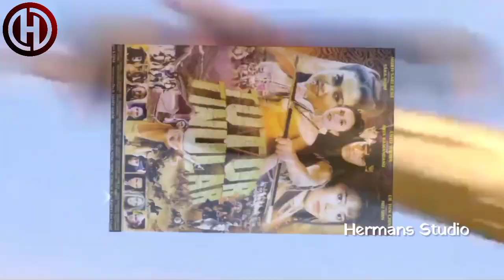Tutur Tinular Episode 5 Pemberontakan Prabu Jayakatwang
Tutur Tinular Episode 5 yang berjudul pemberontakan prabu Jayakatwang

prabu kertanegara tewas
tong bajil kerjasama dengan prabu jayakatwang
ranggalawe dan lembusora melawan kerajaan gelang gelang
raden wijaya difitnah oleh ardaraja
runtuhnya kerajaan singasari
berdirinya kerajaan kediri
penghianatan jayakatwang dan ardaraja
kerajaan gelang-gelang vs kerajaan singasari
arya kamandanu menguasai jurus naga puspa
sanggramawijaya melarikan diri ke Sumenep
pengabdian ranggalawe dan lembu Sora
sejarah kerajaan Majapahit
sejarah kerajaan Singasari
sejarah kerajaan Kediri
arya kamandanu

pemeran:
Anto Wijaya sebagai Arya Kamandanu
Lie Yun Juan sebagai Mei Shin
Piet Ermas sebagai Arya Dwipangga/Pendekar Syair Berdarah
Deivy Zulyanti Nasution sebagai Nari Ratih
Murti Sari Dewi sebagai Sakawuni
Lamting sebagai Loe Shih Shan
Agus Kuncoro sebagai Raden Wijaya/Prabu Kertarajasa Jayawardhana
Chairil J.M. sebagai Mpu Ranubhaya
Hendra Cipta sebagai Mpu Hanggareksa
Syaiful Anwar sebagai Mpu Tong Bajil
Anika Hakim sebagai Dewi Sambi
Tizar Purbaya sebagai Prabu Kertanagara